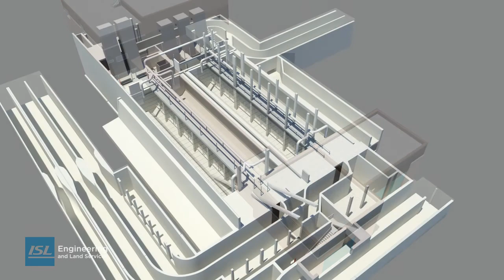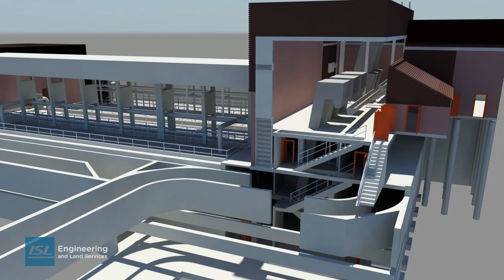3D Animation - Scene Transitions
There are various types of animations that can be created from 3D assets. Scene transitions display the changes in weather, date and time shifts, as well as before and after states.

The animation is an artist's rendering, is subject to change without notice and is provided for illustrative purposes only. No guarantee is made that features, alignments or materials shown in the animation/renderings or otherwise described will be constructed as depicted. This animation is provided to demonstrate ISL Engineering and Land Services' 3D Visualization services and capabilities.